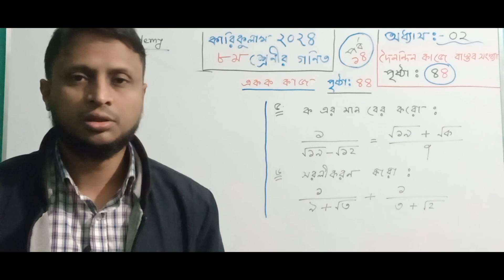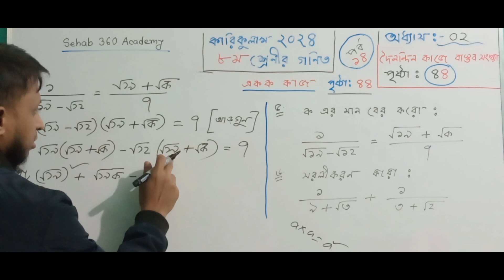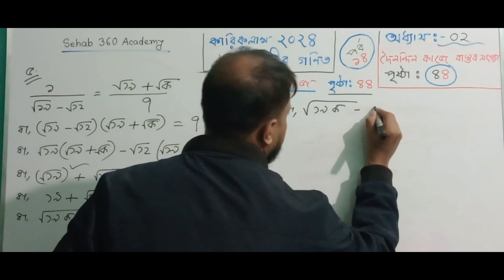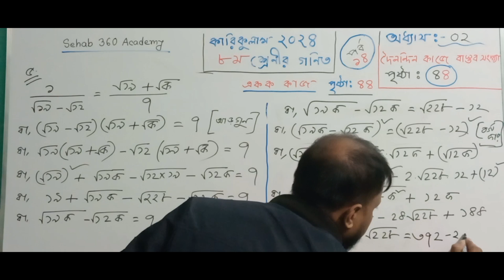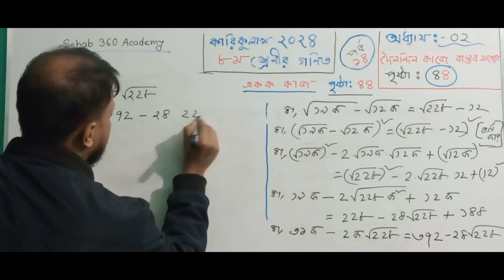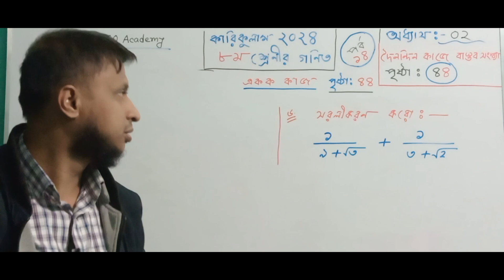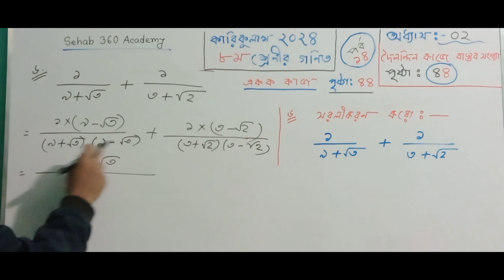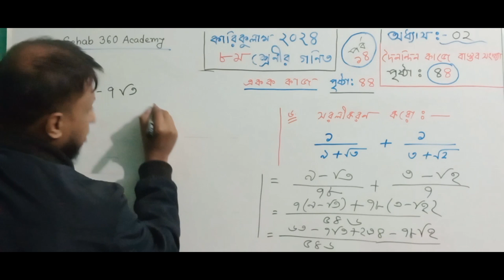Class 8 Math || Chapter 2 || Page 44 || ২০২৪ || ৮ম গণিত || একক কাজ, পৃষ্টা ৪৪, অংক ৫, ৬ || পর্ব ১৬